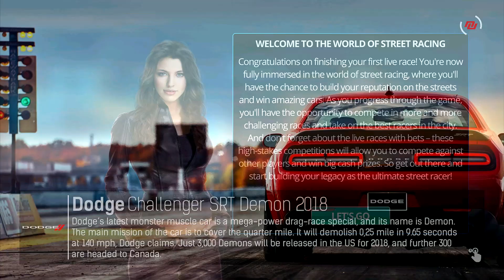Nitro Nation: Car Racing Game - Gameplay Walkthrough - (iOS, Android) Part 1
APP DESCRIPTION

Nitro Nation

Race, mod, and tune dozens of real licensed cars! Start a team, invite your friends, win tournaments. Trade car parts with other racers in real time and build your dream car!

Lots of cars - Supercars and Exotics? Check. Tuners and Street racers? Check. Classic and Modern muscle? You bet! The best part? There's always more of them coming to the game!

We know you love drag racing cars, we have more than 100 real cars from top international car brands like Audi, BMW, Chevrolet, Chrysler, Dodge, Ford, Jaguar, Mercedes-Benz, Nissan, Subaru, Volkswagen - and many more!

Fair play - no "fuel" that you have to wait for. Free of "delivery time" for cars or upgrades. Every vehicle is competitive and there are no "premium" upgrades. It's all about player driving skill and dedication.

Real racers & teams – we’re all about multiplayer racing, there's always an online rival waiting for you on the street or the track. Start by racing any distance from 1/8 to a full mile, join or create a team, win tournaments with your crew, work your way up the leaderboard rankings, or test your nerves in wager races.